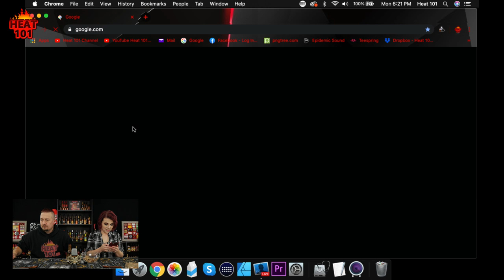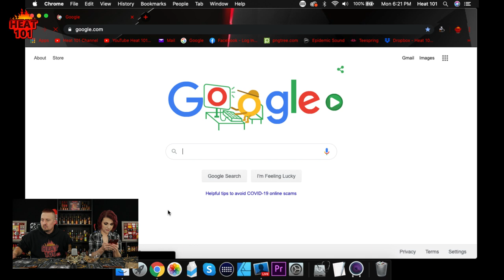Double Dark From Bigfat's Black Cherry & Sage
Come hang out while we try Bigfats DoubleDark hot sauce made with BlackCherrySage click the link below if you would like to order a bottle of your own and check out their other products!

If you would like to purchase Heat 101 apparel Click below. Shirts and Hoodies available in most sizes!

Looking for a Heat 101 Hot Sauce Holster or want to make one of your own?

Questions, comments, concerns or just plain want to say hi?